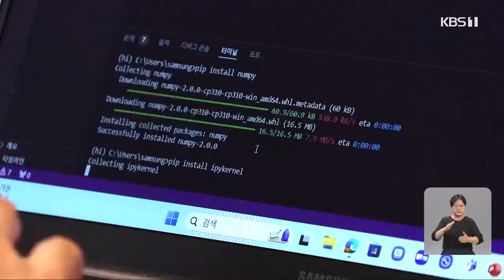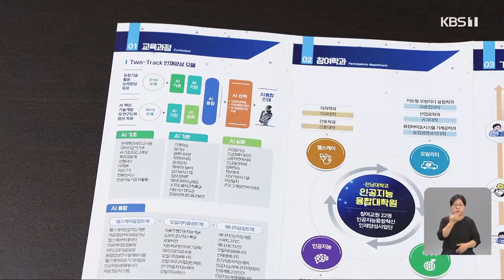수도권 대학 인원 늘리면, 지역대학은 어떻게? / KBS 2024.06.23.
[앵커]

 수도권 대학들이 지난해에 이어 올해도 인공지능과 빅데이터 등 이른바 첨단분야 학과 정원을 늘렸습니다.

 가뜩이나 학생 수 부족으로  고민하는 지역 대학의  근심이 더욱 깊어지고 있습니다.

 백미선 기자입니다.

 [리포트]

 AI융합대학 진학 뒤 전공을 인공지능으로 정한 대학교 4학년생입니다.

 AI 이미지 인식 기술 등  컴퓨터 비전 분야에 관심을 갖고 있습니다.

 [배채묵/전남대학교 AI융합대학 4학년 : "인공지능 관련 분야에서는 국내보다는 미국이나 해외쪽에서 훨씬 더 높은 성과를 내고 있어요. 목표 같은 경우는 해외 쪽으로 미국으로 취업을 하면은 가장..."]

 이처럼 인공지능과 빅데이터 등  이른바 첨단학과 전공자는  전남대 AI융합대와 조선대, 호남대 3곳에만 대략 3천 9백여명.

 한전을 비롯한 혁신도시 공기업 취업을 우선으로 IT기업 진출을 희망하고 있습니다.

 하지만 최근 2년새 수도권 대학들이  첨단학과 입학생 정원만 천 명 넘게 늘린데다  지역 거점 대학들도 앞다퉈  증원에 나서면서  경쟁이 더욱 치열해졌습니다.

 당장 학생을 모집해야하는 학교들도 고민이 깊습니다.

 전국 최초로 AI융합대학을 설립한 전남대는 특히 수도권 학교 증원에 촉각을 곤두세우고 있습니다.

 최근 2년 간  첨단 과학 전공분야 학생들의  수도권 쏠림이  추가 합격자 모집으로 이어졌기  때문입니다.

 [양형정/전남대학교 AI융합대학장 : "지역에 관계없이 또 출신 학교에 관계 없이 어느 정도 이 학생이 코딩 능력을 가지고 있느냐 이 부분이 굉장히 중요한 것 같습니다. 지역에 있는 학생들이 우선적으로 생각할 수 있는 그런 대학이 될 수 있도록  (프로그램 마련에 힘쓰고 있습니다.)"]

 수도권 대학 증원이 결국  지역 국립대와 사립대 간 연쇄적 학생 이탈로 이어지는 구조 속에서 지역 대학들의 경쟁력 확보는  더욱 어려워질 전망입니다.

 KBS 뉴스 백미선입니다.